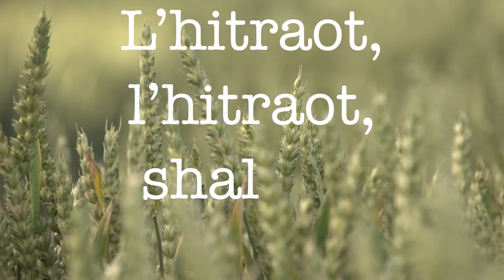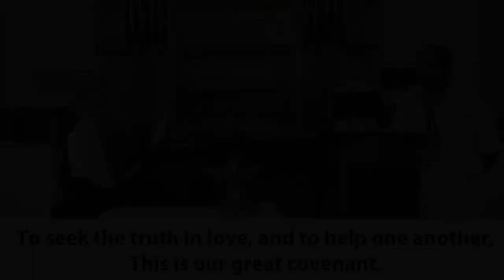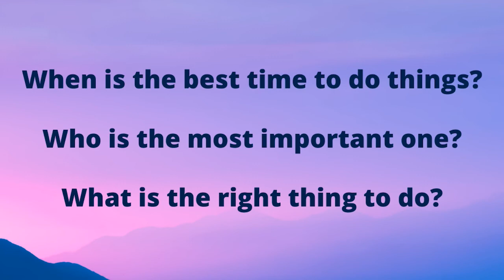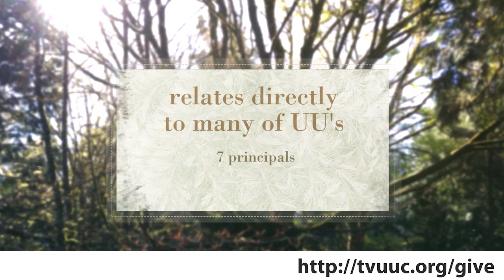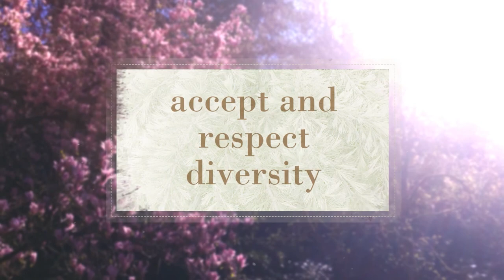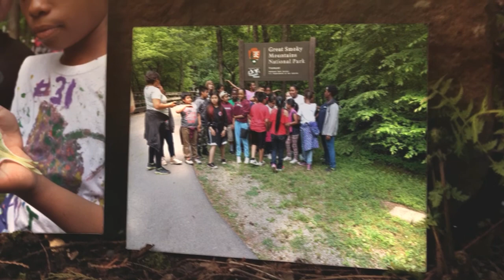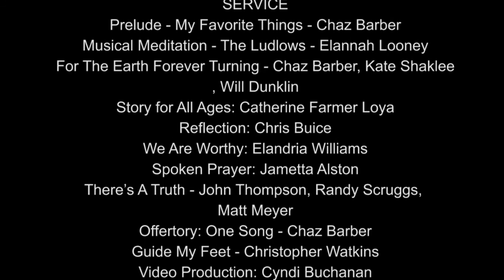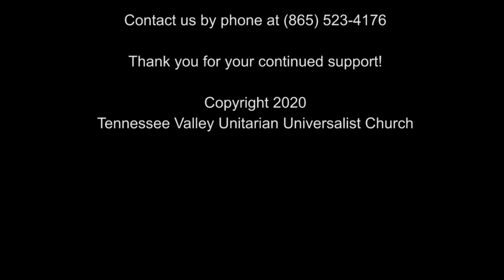Sunday Worship 9/27/20-Right Where You Are-Rev. Christopher Watkins Lamb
“I believe that the community," writes Wendell Berry, "In the fullest sense: a place and all its creatures - is the smallest unit of health and that to speak of the health of an isolated individual is a contradiction in terms". Together we must work to embrace our community for the possibilities of health and healing it holds. We will explore practices to deepen connection, renew purpose, and effect change through Christopher's framework of "localising love."